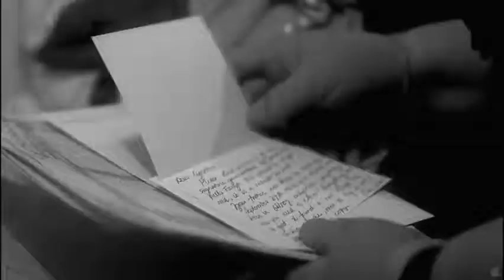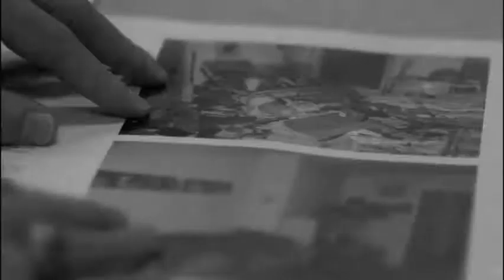Pursuit of Loneliness - Official Trailer (2012)